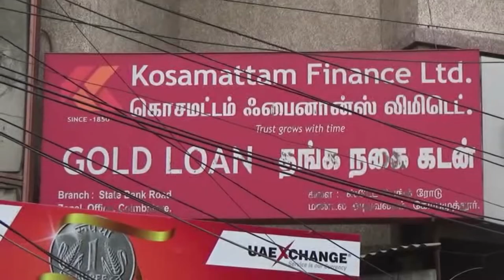IT raids at finance, Gold business firms in Coimbatore